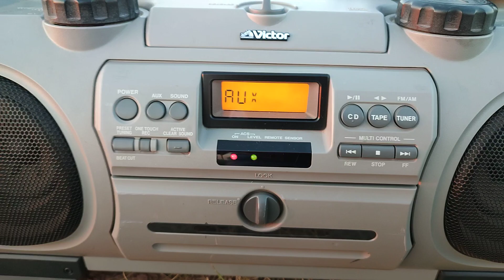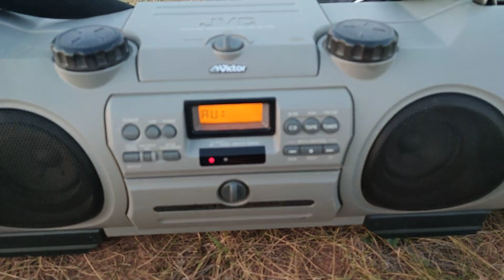продолжение посиделок с яблочно-вишнëвой магнитолой и Иван-чаем))))